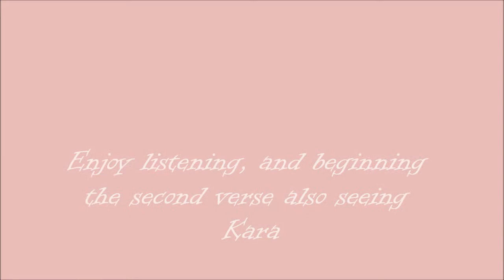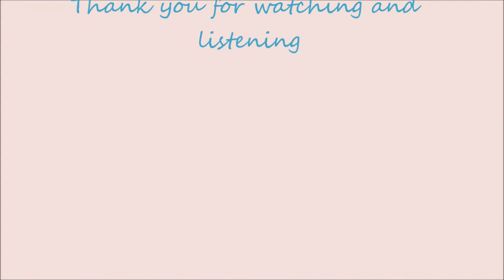"The Impossible Dream" (live) Kara Dalana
The lyrics say it all -
Ryan School 10th grade
Ryan, Oklahoma  (please pardon the broken sound system)
11-11-11
(non-commercial)
C Jeffrey